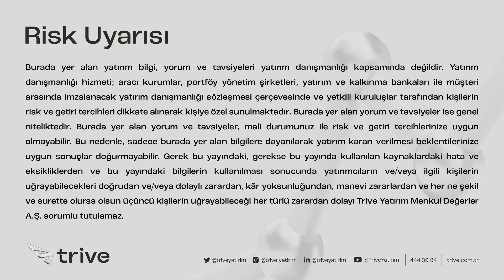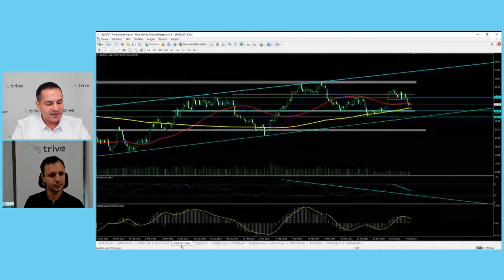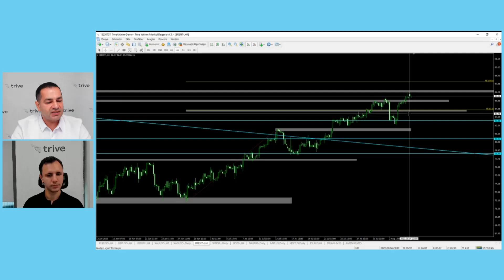Altında 2500 Dolar Yolculuğu Başladı Mı? Petrolde 100 Dolar? | Forex +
📌 Hisse alım-satımı ve VİOP işlemlerinde sıfır komisyon Trive'da!